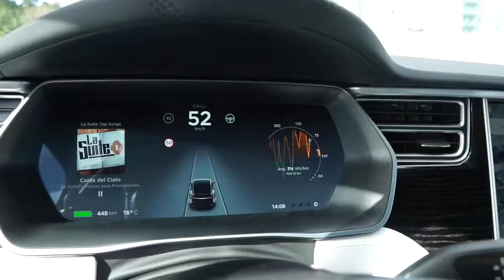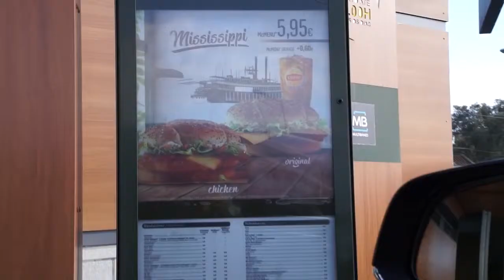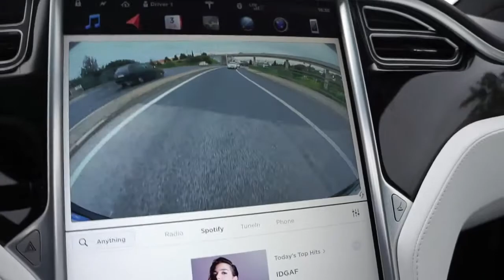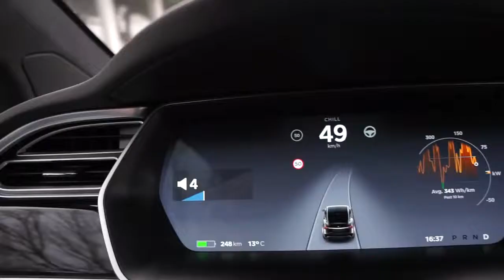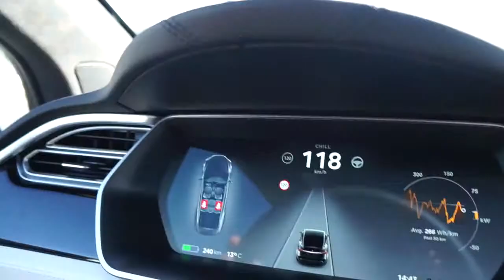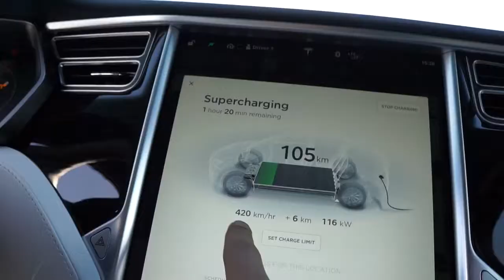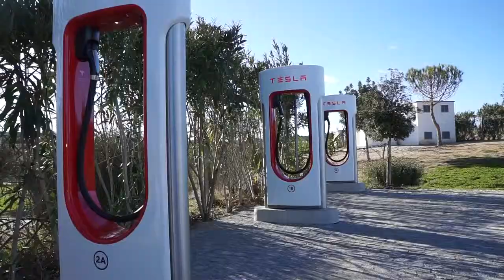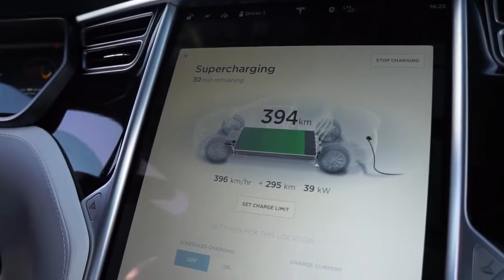6 dias de tesla x 100d review portugal